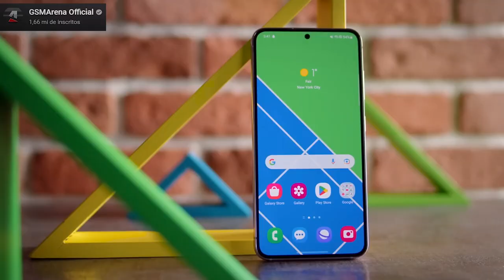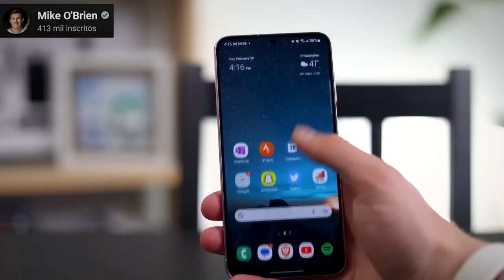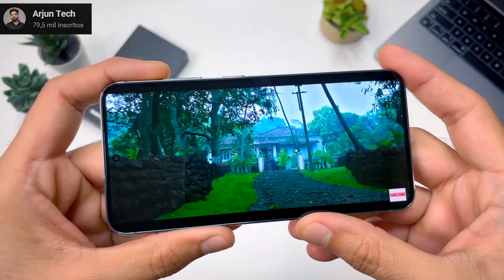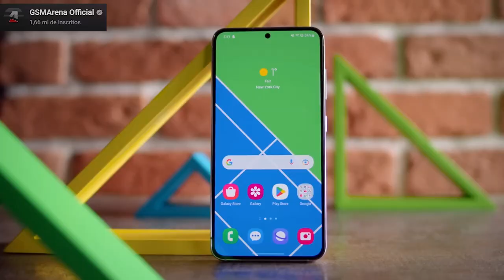Galaxy S23 vs Galaxy S23+ QUAL VALE A PENA?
✔️✔️ Adquira em 10x sem juros ⬇️⬇️

💖 Galaxy S23 5G ➽

💖 Galaxy S23+ 5G ➽

🤯Versão + Poderosas:

💖 Galaxy S23 Ultra 5G ➽